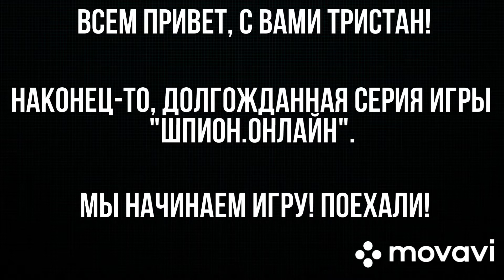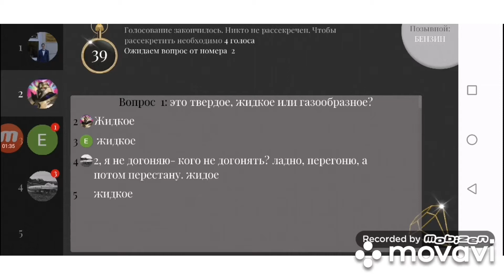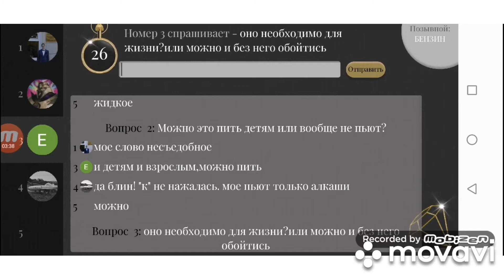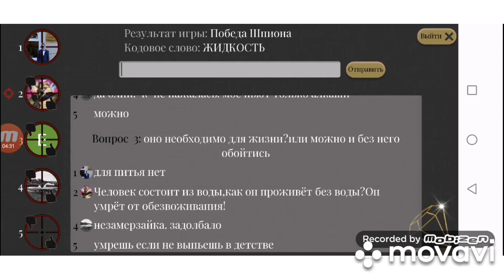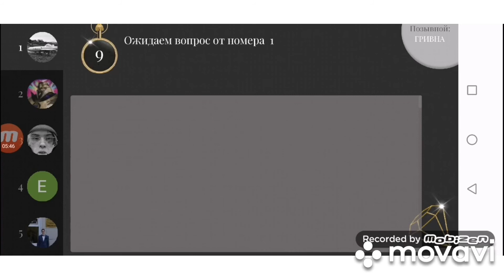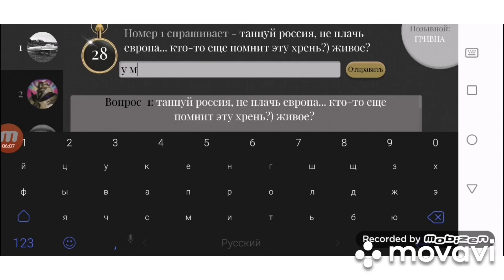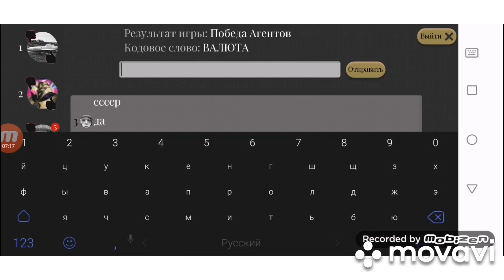Шпион.Онлайн. Долгожданный выпуск.